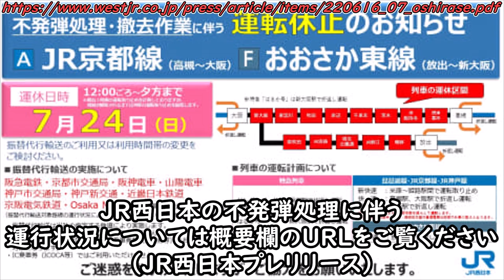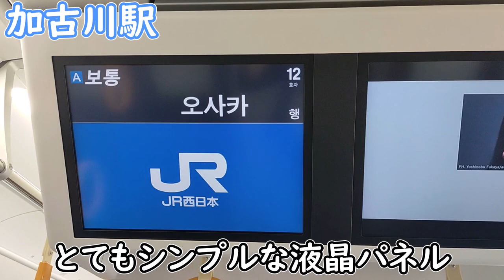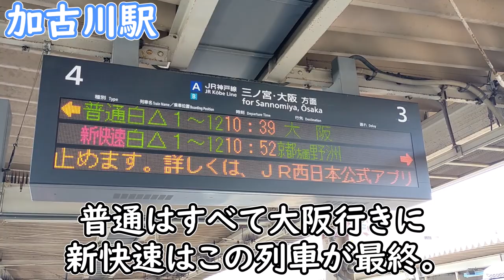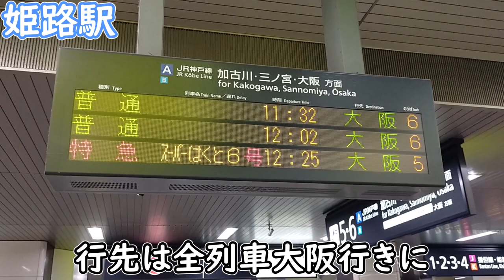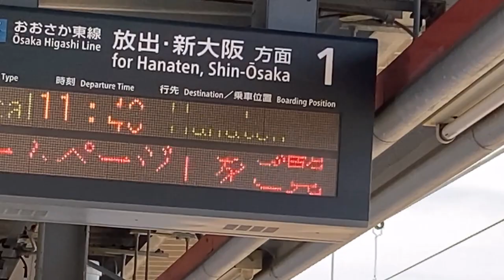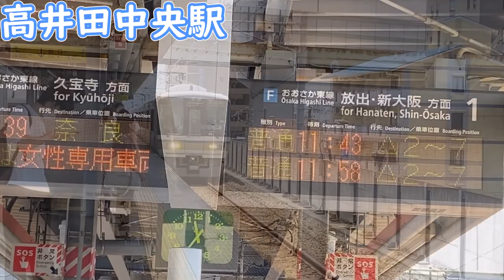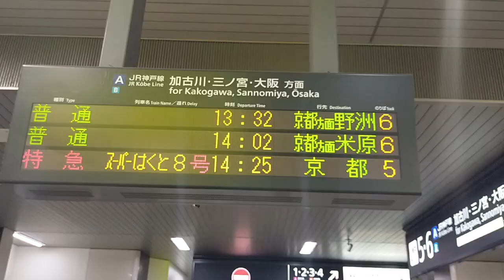【計画運休】不発弾処理によってJR西日本に起こったコト。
⇩⇩⇩こちらもご参考に⇩⇩⇩

『不発爆弾処理による列車の運転取り止めについて』pdfファイル

今回の"ひとこと"
『終戦から70年以上経ったのに…』

🔳各リンク集📎
●ホームページ（ブログ的な）

🔳自己紹介